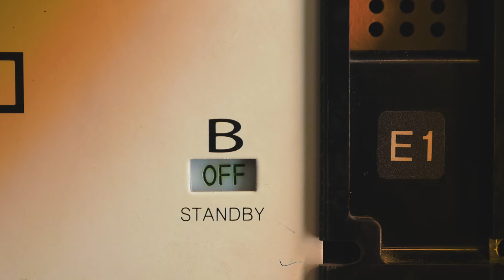Unidad de Transferencia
En este video aprenderás cómo funciona una Transferencia con tu generador.

Se recomienda realizar mantenimiento de forma periódica.

Para más información contáctanos al 800 GENERAC y uno de nuestros especialistas te atenderá.